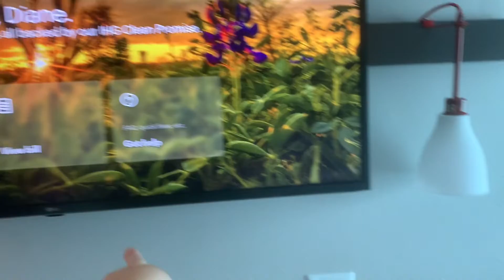Road trip to the AmanaColonies! ￼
We road did a road trip the Amana colonies!

Watch some of our other videos on standby life! ￼